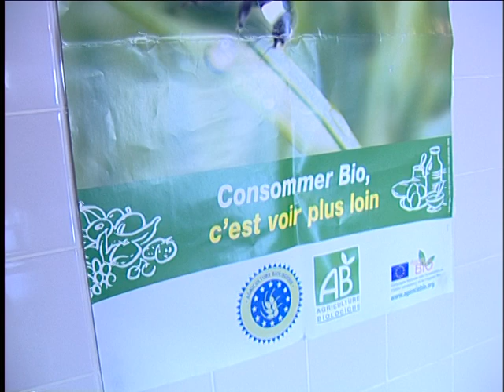Repas bio au lycée de Rombas - Juin 2011